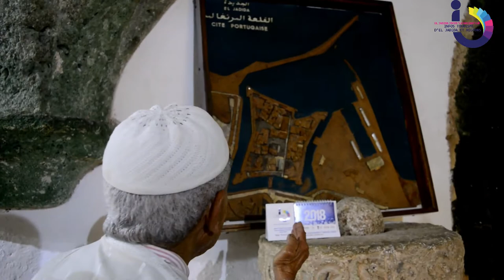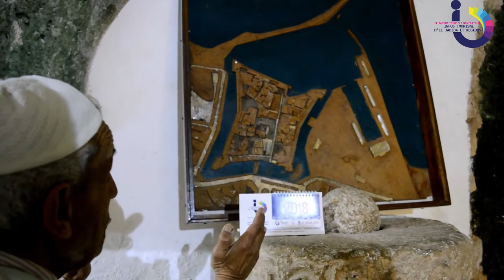présentation de l'histoire de la cité portugaise d'EL Jadida.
Classée patrimoine mondiale de l'UNESCO en 2004,cette cité construite par les Portugais au XV siècle, laisse à EL Jadida un patrimoine exceptionnel, une locomotive touristique pour la ville d'EL Jadida.